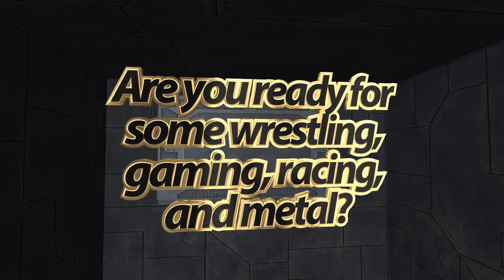THE BIGGEST RAGE AND THE BIGGEST TRIUMPH - Last Chance Supermarket w/ Levi and Friends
R.I.P. Levi McIntire's sanity (oh wait, he was never sane to begin with)!